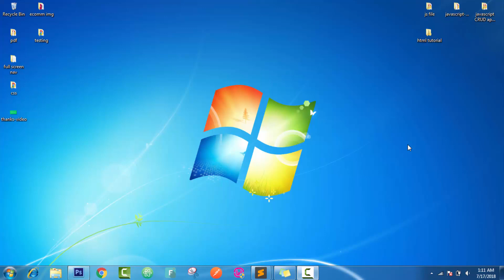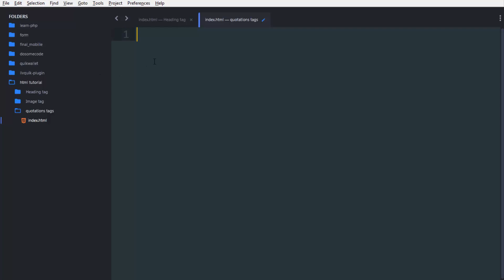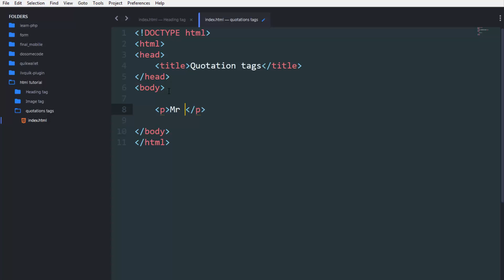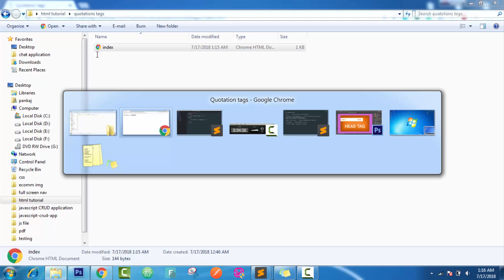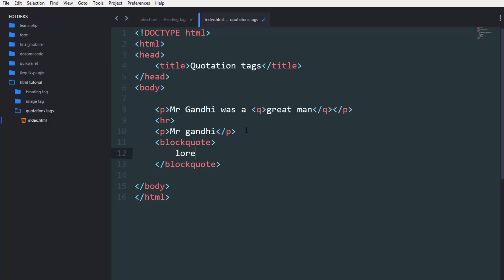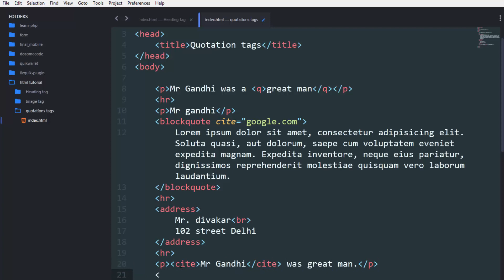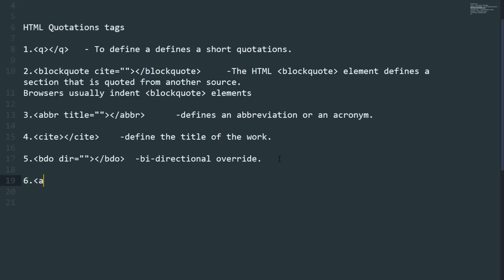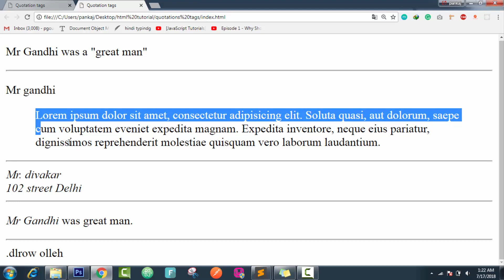HTML quotations tag | Learn about q, abbr, address, cite, bdo tags in hinidi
Hi Friends,
In this tutorial, you are going to learn about all the quotation tag.

 List of the tags which we are going to learn:

abbr,
address,
cite,
q,
bdo